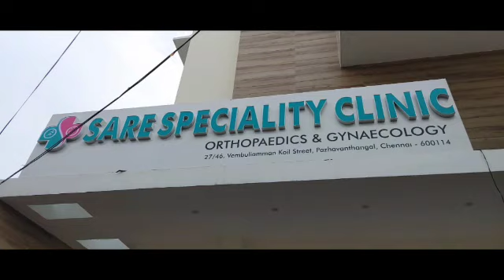Sare Speciality Clinic in chennai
Sare Speciality Clinic

Address: No. 27/46, Vembuli amman Kovil street, Pazhavanthangal, Chennai-114.